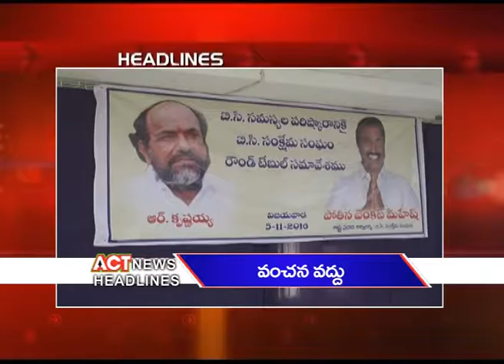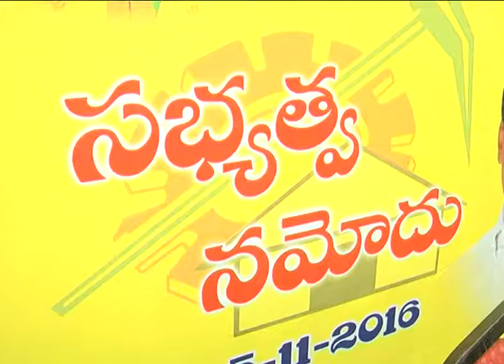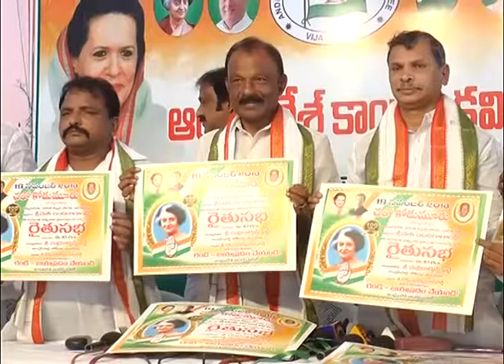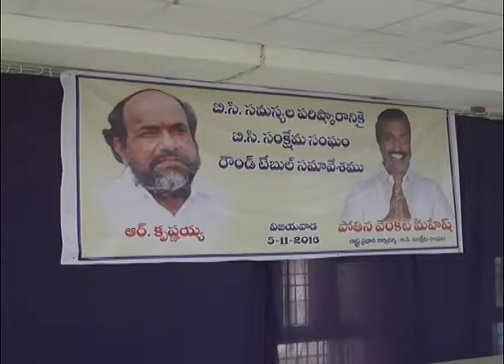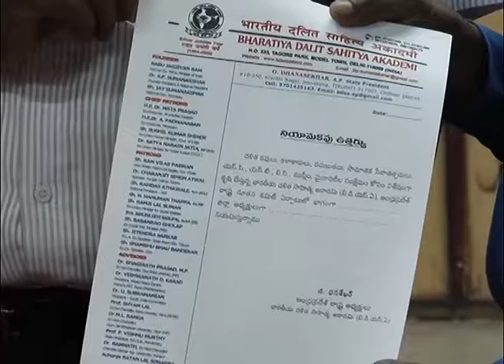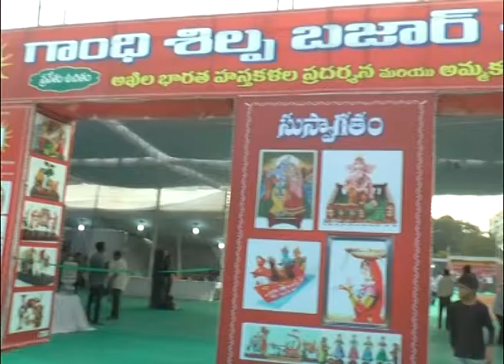Act News Vijayawada 05-11-2016